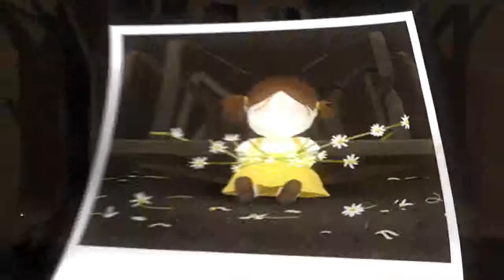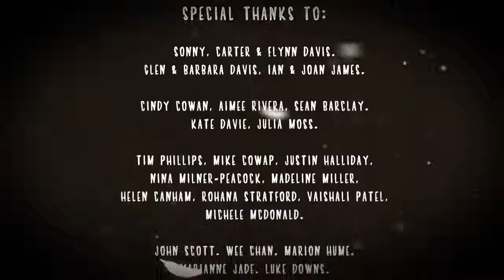DAISY CHAIN - a história que Galvin Scott Davis criou para falar sobre bullying infantil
“Daisy Chain” nasceu como uma história de embalar e em três anos tornou-se um dos livros interativos de maior sucesso na Austrália. E também um curta metragem com a narração da atriz Kate Winslet.

O australiano Galvin Scott Davis começou a notar algo diferente no seu filho, Benjamin. Sempre que chegava da escola, o menino ficava mais calado e não tinha a mesma motivação que antes. “Ele estava mais reservado e descobri que tinha sofrido bullying na escola. Não foi um caso muito grave, mas foi suficiente para que perdesse a confiança”,contou ao jornal The Guardian.

Para reconfortar o filho, Davis decidiu contar-lhe uma história de embalar de alguns dos livros infantis da vasta coleção que tem em casa, mas não encontrou nenhuma história apropriada para aquele momento. Então, decidiu inventar uma. Assim nasceu a ideia para “Daisy Chain”, um conto sobre uma menina chamada Bree Buttercup, que é perseguida por outras crianças quando tiram uma fotografia dela e a colocam em todas as árvores do parque. É o próprio Benjamin quem ajuda Bree a combatê-los usando uma corrente de margaridas, a sua flor favorita.

Num período de 3 anos, a história deixou o quarto de Benjamin para tornar-se um dos livros interativos com o maior número de downloadsna Austrália. Depois, foi feita um curta metragem com a narração da atriz Kate Winslet, que está a ser utilizado por grupos anti-bullying na Austrália, Estados Unidos e Reino Unido para a consciencialização das crianças nas escolas.